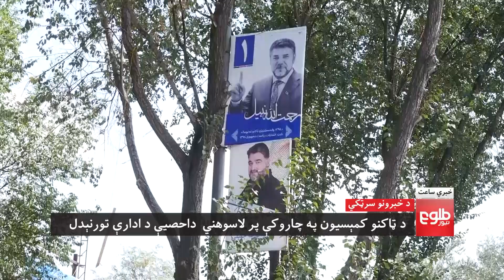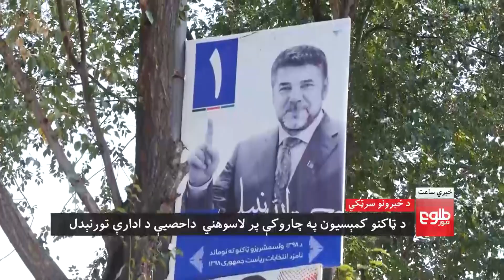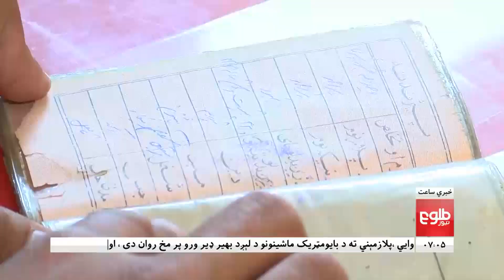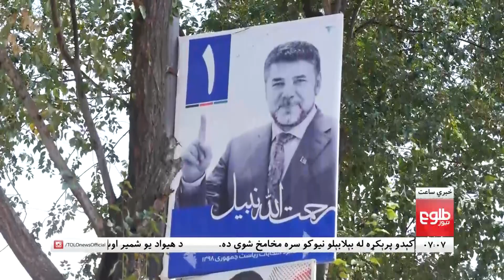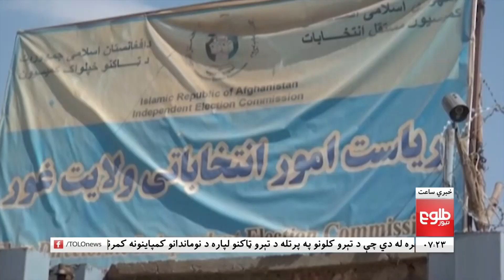LEMAR NEWS 04 October 2019 / ۱۳۹۸ /د لمر خبرونه د تلې ۱۲